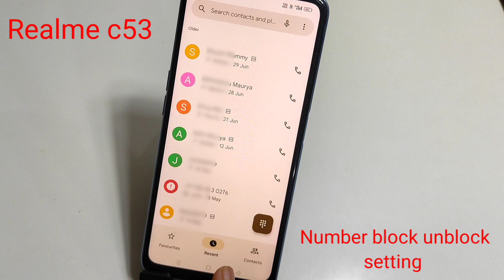Realme c53 mobile me number block unblock kaise kare//how to set number block unblock in setting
Realme c53 mobile me number block unblock kaise kare//how to set number block unblock in setting  realme c53 mobile me

hello friends Maine is video me bataya hai ki realme c53 mobile me number block unblock kaise kare is video ke madhyam se bataya hai